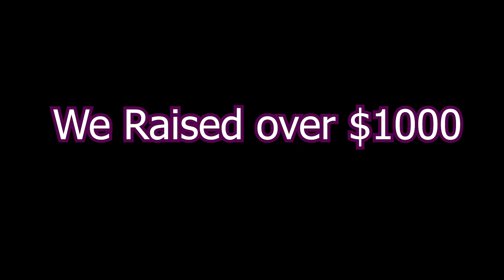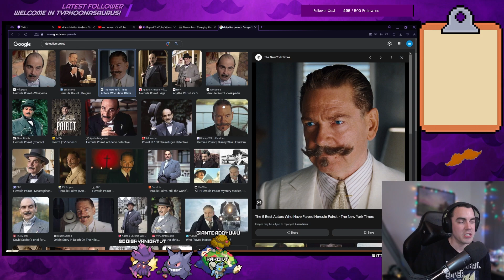Onions help Moustaches Grow [Movember Charity Fundraiser Event] [Vill Shadow]